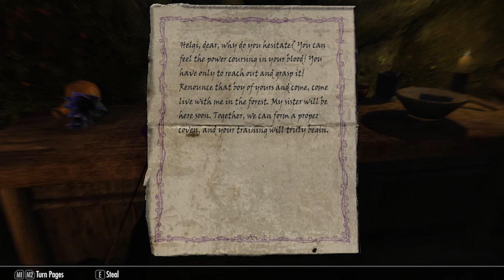LETS PLAY SOME MILDLY MODDED SKYRIM | Skyrim Part 1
Hi Guys, DeGooZeN here with a MODDED Skyrim video

The Elder Scrolls V: Skyrim is a single-player role-playing video game developed by Bethesda Game Studios and published by Bethesda Softworks.

Two hundred years have passed since the events of The Elder Scrolls IV: Oblivion, and it is now 4E 201. The High King of Skyrim has been killed, and the threat of Civil War looms over the land of Skyrim; One side wishes to secede from the weakened Third Empire, while the other wishes to remain a part of it. To make matters worse, this schism is the final event in a prophecy foretold by the Elder Scrolls that will lead to the return of the dragons under Alduin, the Nordic god of destruction.

The player starts the game on a cart heading for the chopping block after being caught with the Stormcloaks in an ambush by the Imperial Legion. As the player lays their head on the chopping block, the dragon Alduin attacks. In the midst of the chaos, Hadvar, several Stormcloaks, along with their leader and fellow prisoner, Ulfric Stormcloak, assist in the player's escape. The player may choose between the assistance of Ralof, the Stormcloak who arrived with Ulfric, or Hadvar, the Imperial soldier tasked with reading off the names of the prisoners being sent to their execution. After assisting and gaining the favor of Jarl Balgruuf the Greater, The player later learns that they are Dovahkiin, or Dragonborn, a person charged with the duty of defeating Alduin and the dragons. Eventually, the player meets Delphine, and Esbern, two of the last remaining Blades, and becomes the pupil of the esteemed Greybeards of High Hrothgar.